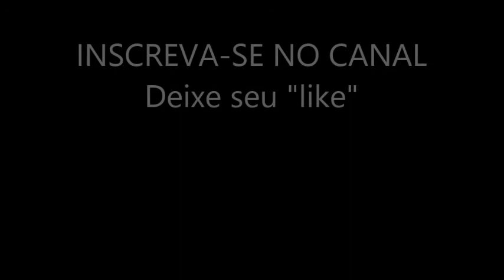DESAFIOS DE FUTEBOL NA PRACINHA | MITANDO NO FUTEBOL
Nicolas mitou neste desafio de futebol realizado numa pracinha. Em desafio contra seu pai, veja o que aconteceu.

TAGS
Desafio de futebol na pracinha. desafios na pracinha. Desafios de futebol na praça. ACERTE O ALVO. CHUTE E ACERTE. FUTEBOL. VIDEOS DE FUTEBOL.